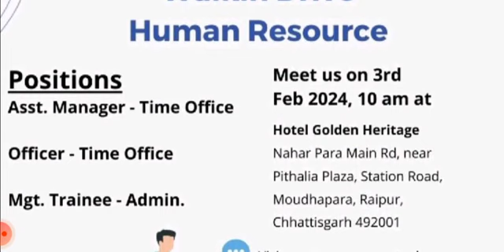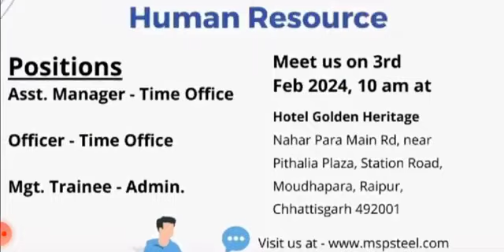Latest Jobs Vacancy 2024 | Direct Walkin Jobs 2024 | ITI Jobs | Diploma Jobs | Engineering Jobs 2024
Current Competitive Book 2024 Update

railway group d new vacancy 2023-24
top 5 government job vacancy in 2024
top 5 upcoming vacancy in jan 2024

civil engineering
mechanical engineering jobs
jobs
engineering jobs

mnc jobs
job

vacancy 2023

recruitment 2023
jobs
government jobs
airport jobs
top government jobs in india
12th pass government jobs 2023
upcoming government job vacancies 2024
upcoming government exams 2024
new government job vacancies 2024

iti jobs
iti jobs 2024
jobs
mechanical engineering jobs
naukari wala
iti govt recruitment 2024

iti jobs in mumbai 2024
fitter iti job vacancy
free job in mumbai
iti jobs in mumbai
12th pass vacancy 2024
iti job vacancy 2024
diploma engineering
diploma mechanical engineering govt jobs
iti govt job vacancy 2023
10th pass govt jobs 2023
govt jobs for experienced engineers
diploma electronics job vacancy 2023
maharashtra job vacancy 2023 in hindi
jindal steel plant job 10th pass 2024
jsw steel recruitment job vacancy 2024

indian airforce jobs
12th pass government jobs
10th pass government jobs
sarkari jobs
sarkari naukri
government jobs on diploma
iti pass government jobs
iti pass railways jobs
iti pass jobs
iti government jobs
iti technician vacancy 2024
iti technician recruitment 2024
sail technician vacancy 2024

jobs
off campus
campusmonk
2024 batch
job vacancy 2023
hiring alert

latest work from home jobs in india

remote jobs
online jobs
jobs
remote work

online job
how to make money online 2024
remote job
part-time job
typing job